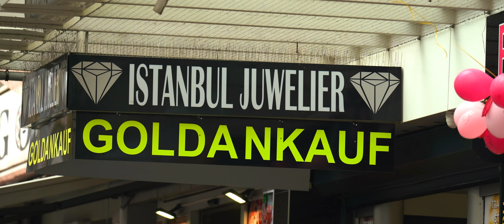Mönchengladbach - Unexpected Beauty (Episode One - Hardt Woods) with German Subtitles [4K]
Mönchengladbach - Unexpected Beauty (Episode One - Hardt Woods) with German Subtitles